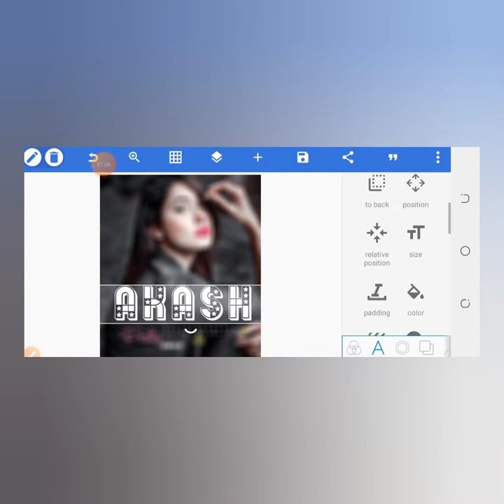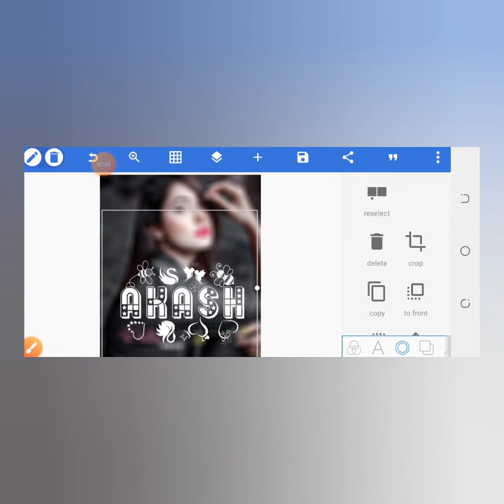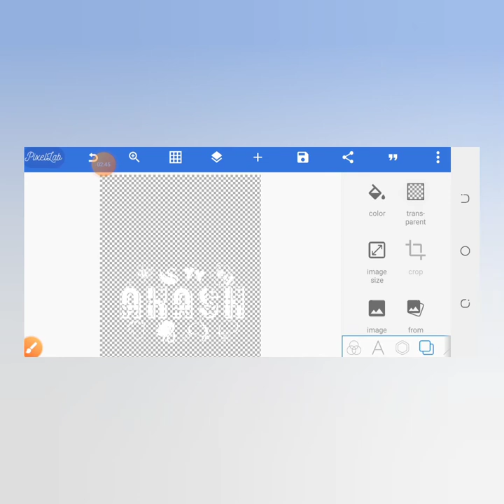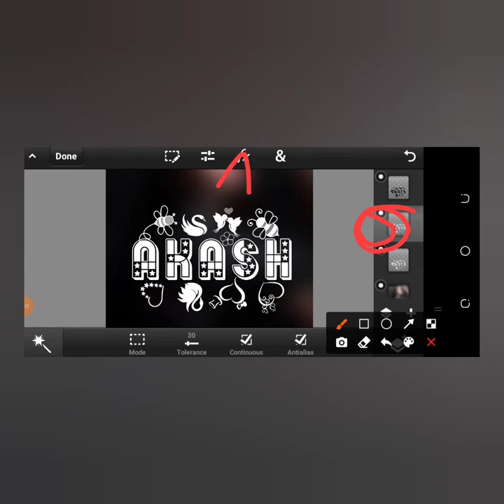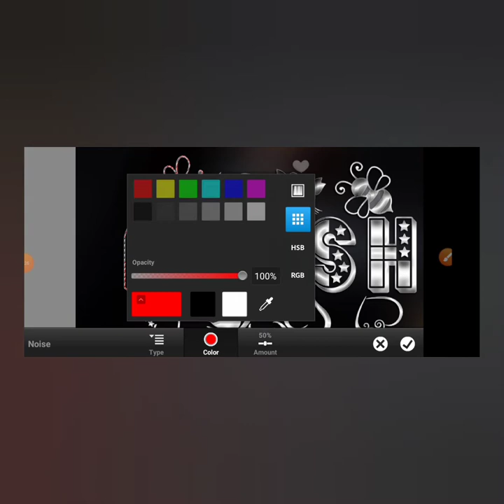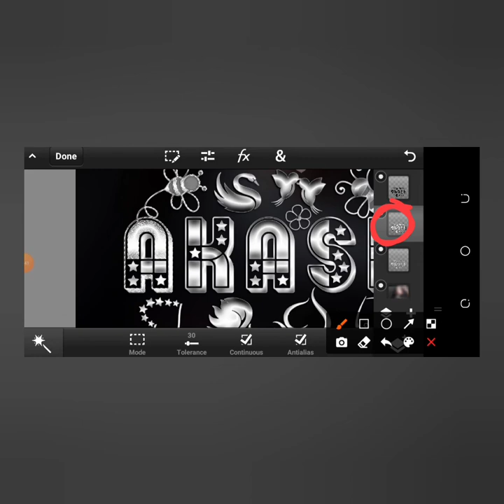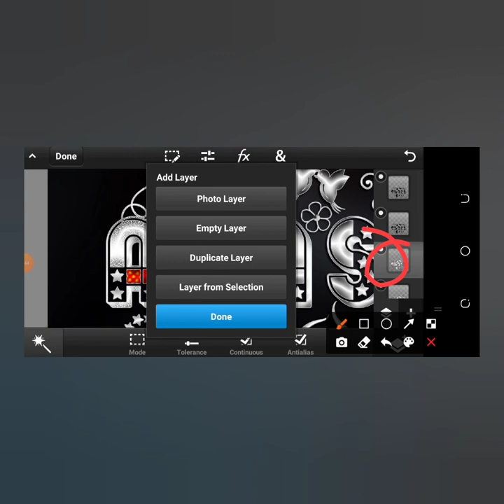Glass Font Editing Pixlab Ps Cc | this video we can see how can we write Glass font |Zarraq Creation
Instgram.

Whatsaap Group.

Quaries.

How to make Glass font name on by pixellab+Ps Cc this video we can see how can we write Glass font glass font editing how to make crystal glowing glass in font pixellab ps cc How To Make New Colourful Glass Font With Color Dots In Ps Touch 2021 | Zarraq Creation Glass font dp editing ||2020 trending glass font dp editing by pixlab & ps touch step by step HOW TO MAKE GLASS FONT IN ONLY PIXELLAB.NEW TRICK STEP BY STEP
gradient Glass font dp editing 2022 || how to create glass font by mobile app pixlab & ps touch How To Make New Multi Color Glowing Glass Font In Ps Touch & PixelLab | Glass Font | Zarraq Creation Golden Glass font dp editing 2022 || how to create glass font by mobile app pixlab & ps touch
glass font editing new light effect glass font how to make in Pixellab PS touch
Custom Glass Font with Color Gradient in PS Touch Zarraq Creation
How to make glass font in ps touch